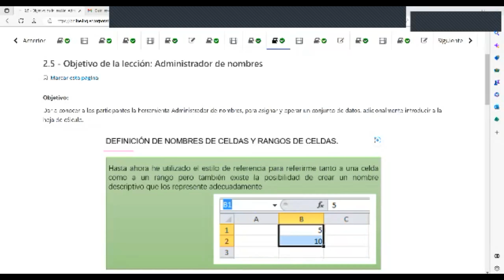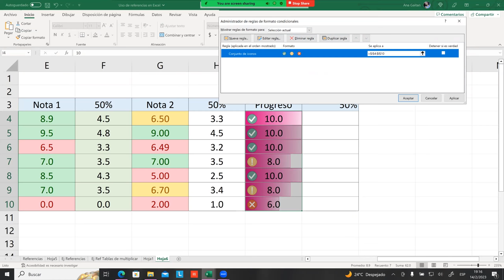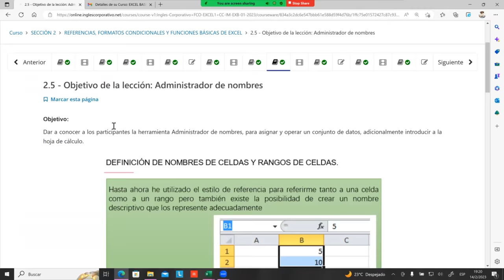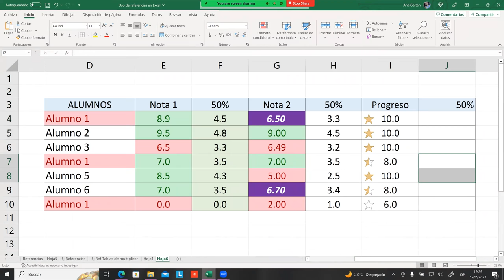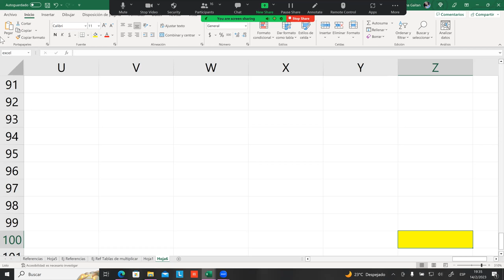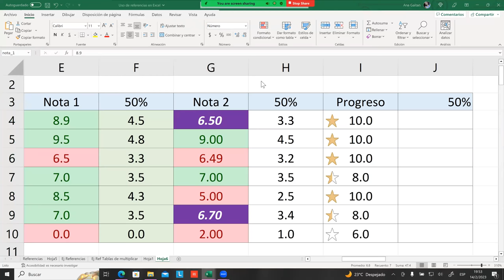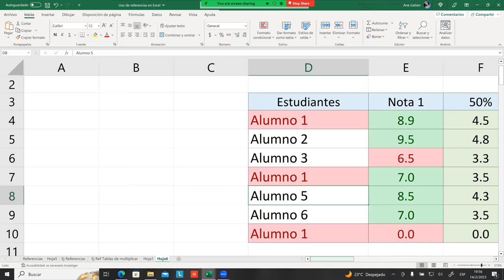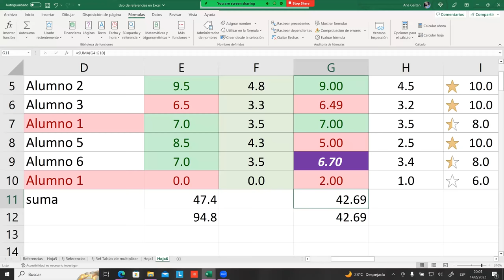SESIÓN 09-01-02-23-29811-8017-0002/2023-GAITAN-ADMINISTRADOR DE NOMBRES